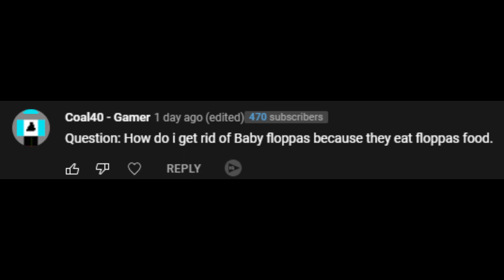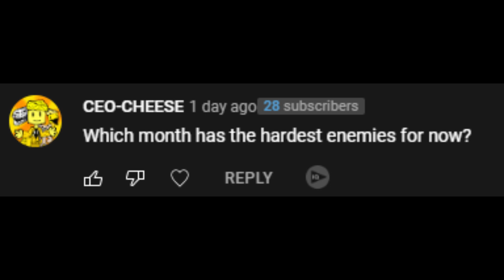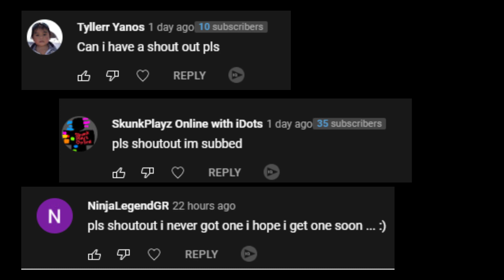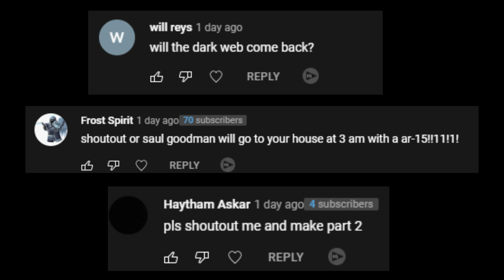answering FAQs about RAISE A FLOPPA 2 | PART 3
raise a floppa 2 roblox